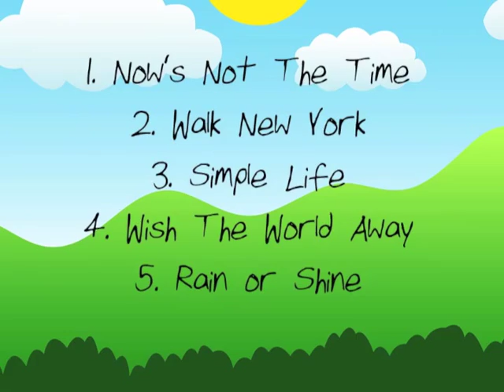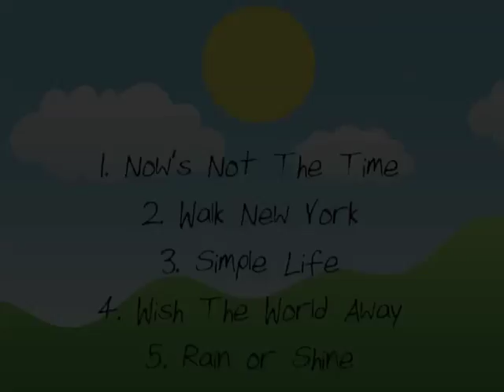Tom Lawton - Simple Life (Radio Edit)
This is the Radio Edit of my song "Simple Life", as I have been told the original (album version) is too long for radio :-)